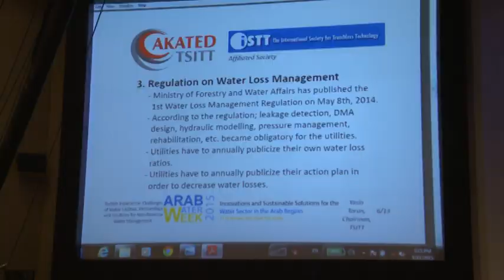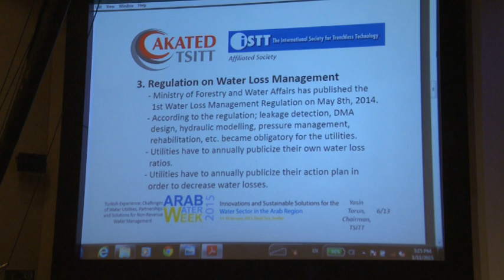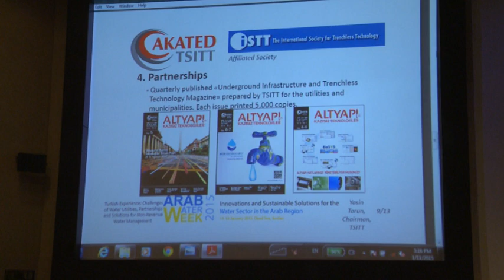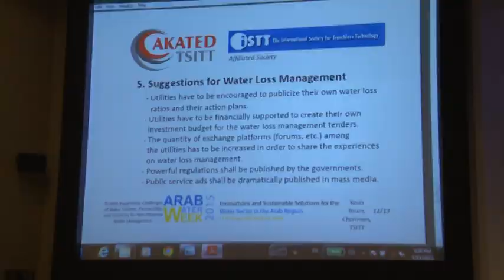Third Arab Water Week 2015 High Level Panel Part 3